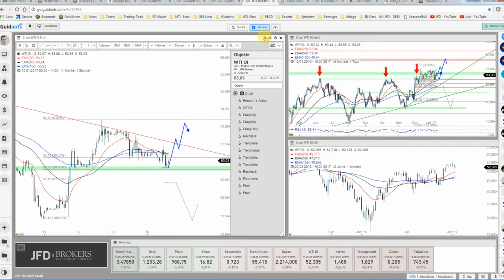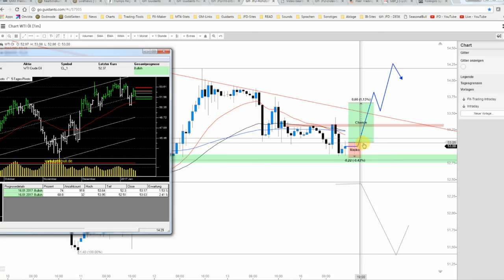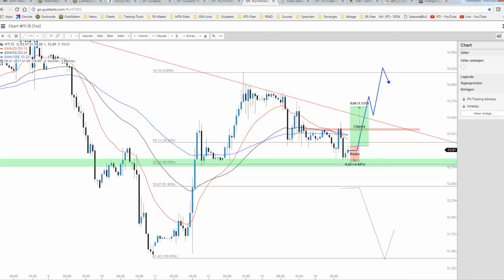16. Jan.: WTI-ÖL mit Test des Tagestiefs bereit für mehr?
Nach einem Anstiegsversuch vom heutigen Handelsmorgen setzte das Öl der Sorte WTI nochmals zurück und bietet derzeit ein interessantes Sprungbrett für einen Move auf der Oberseite.